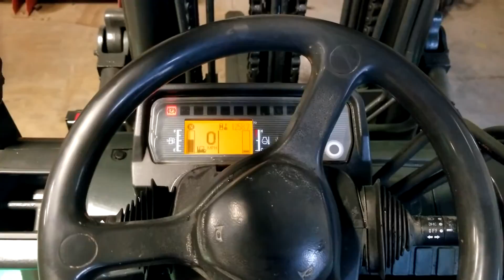2016 MITSUBISHI FD50CN For Sale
Excellent condition very low hours.
1245 hrs, diesel, 189 in. 3 stage mast, Side Shift, new solid pneumatic outdoor tires, comes with forks
Fully serviced and certified.
Finance options available.
Call: